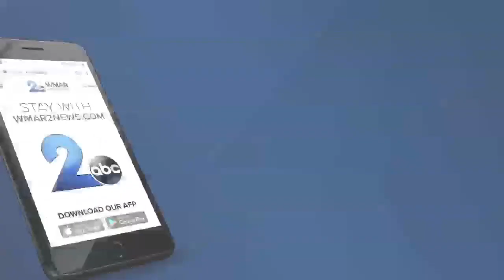WMAR 2 News Latest Headlines | September 21, 6pm